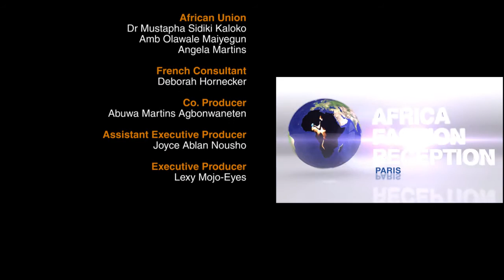Lily Alfonso Malawi